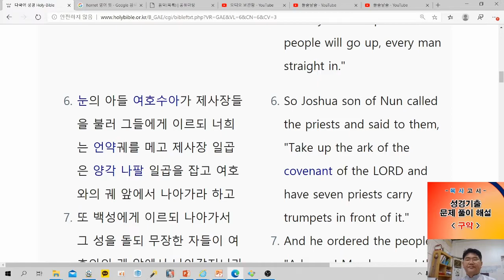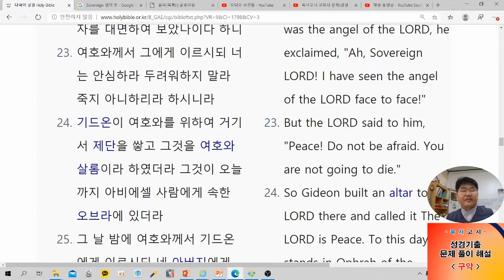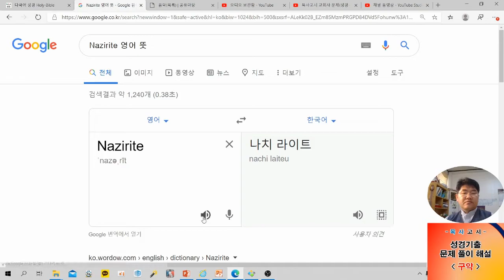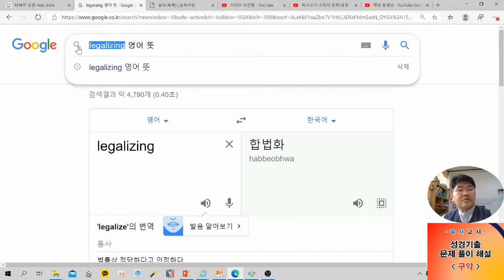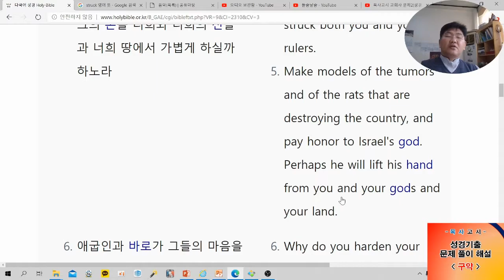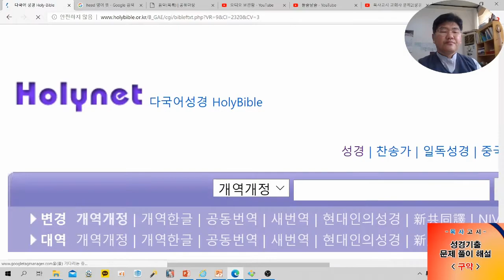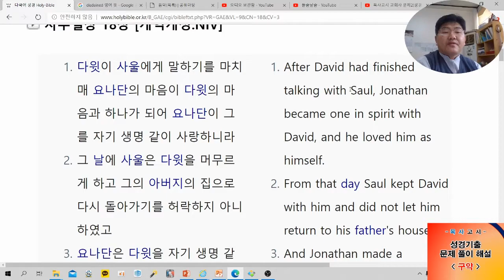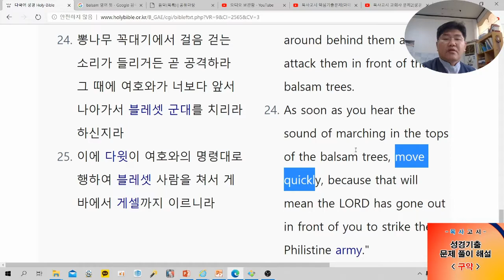목사고시 성경기출 문제(성경-구약-사사기, 룻기, 사무엘상하)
리멤버에서 발간한 목사고시 성경, 구약의 사사기, 룻기, 사무엘상하, 객관식 기출 문제에 대한 영상 제작자의 개인적인 풀이 및 주관적 해설 영상입니다.  모든 자료는 개인이 인터넷에 흩어져 있는 정보의 바다에서 아무런 제한없이 수집한 것이므로 시청하실 때 참고하시기 바랍니다.